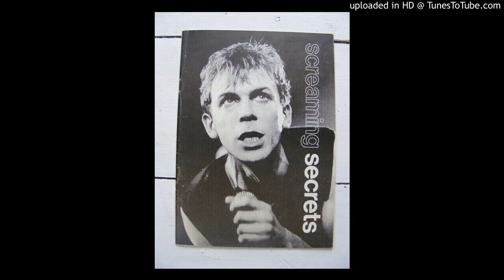Julian Cope | Robert Mitchum [Pre-Skellington]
With an introduction by Cope about the death of Pete De Freitas.

Jun 17 1989 | Richard Skinner Radio Session.